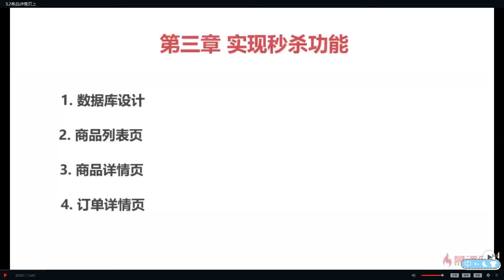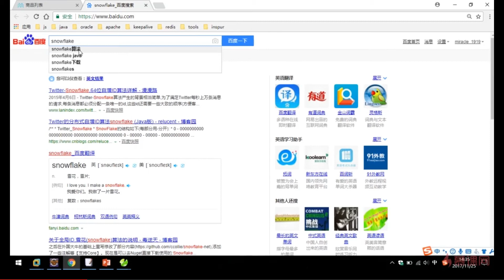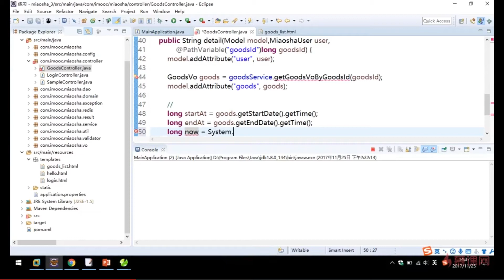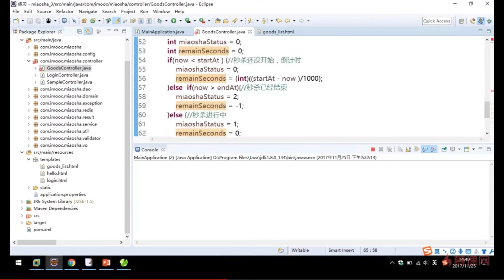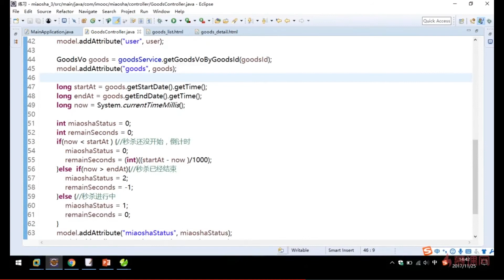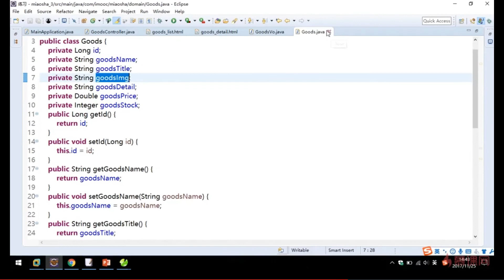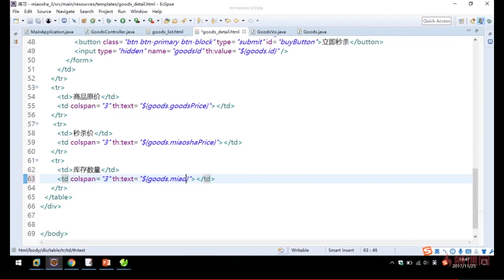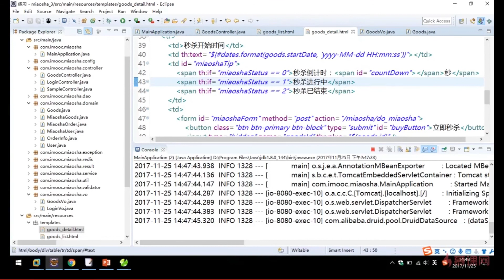3.2 商品详情页上